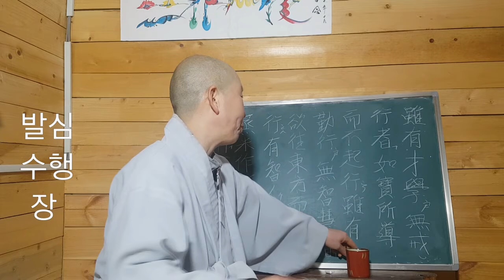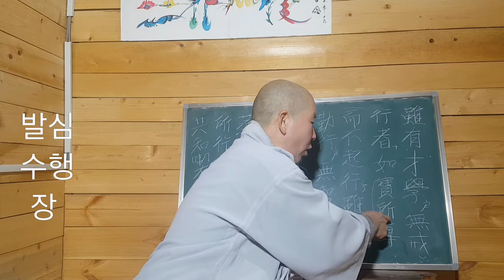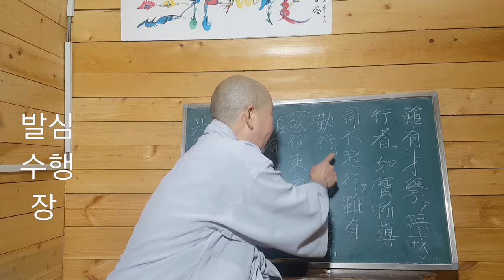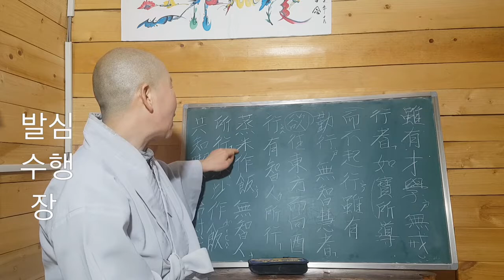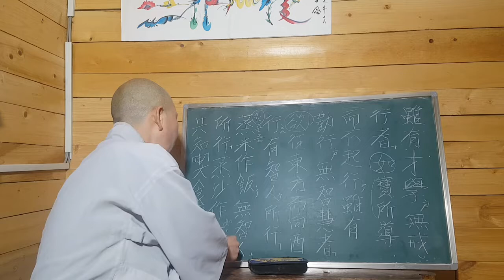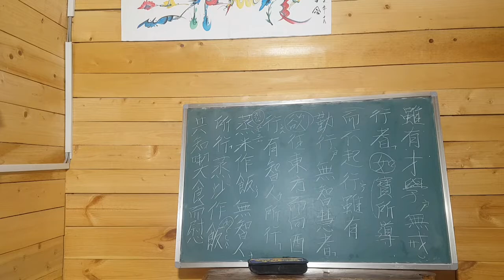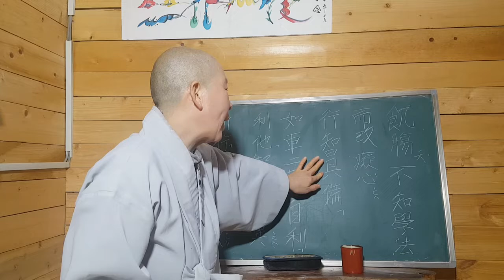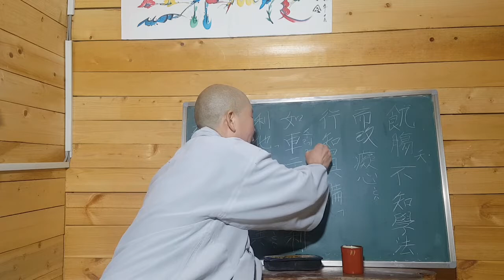발심수행장~6강 지혜와 실천수행은 새의 두 날개와 같다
우리는  배가  고프면 밥을  먹어서 주린  창자를  위로할줄은 아나 수행해서 어리석은 마음을  고칠줄은  모른다는  내용